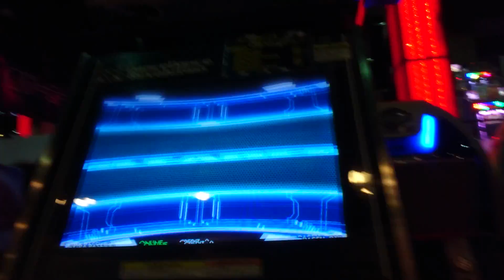Windy Fairy (EDP 15) 994,800 足元動画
My Best Score:995,860→995,890←New

Player:W4RU1K0.

撮影場所:タイムトラベル館 小牧メトロポリス

一部を表示